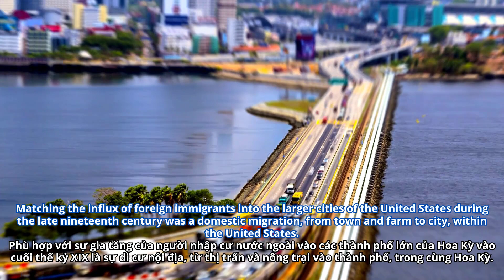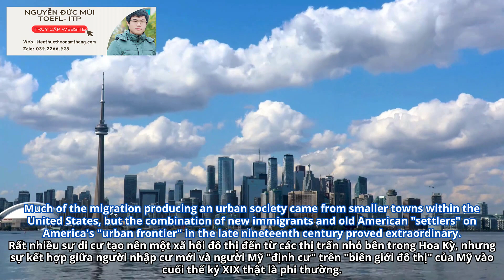94. The Urbanization of America in the Late Nineteenth Century | TEST 19-34-44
Kênh Nguyễn Đức Mùi là kênh học tập TOEFL ITP, tiếng anh giao tiếp. Ngoài ra, định hướng sẽ phát triển thêm mảng Chứng chỉ Ielts, Toeic và kiến thức về công nghệ thông tin.

*Tiêu đề video:  The Urbanization of America in the Late Nineteenth Century | TEST 19-34-44
*Nội dung:
Matching the influx of foreign immigrants into the larger cities of the United States during the late nineteenth century was a domestic migration, from town and farm to city, within the United States.
The country had been overwhelmingly rural at the beginning of the century, with less than 5 percent of Americans living in large towns or cities.
The proportion of urban population began to grow remarkably after 1840, increasing from 11 percent that year to 28 percent by 1880 and to 46 percent by 1900.
A country with only 6 cities boasting a population of more than 8,000 in 1800 had become one with 545 such cities in 1900.
of these, 26 had a population of more than 100,000 including 3 that held more than a million people.
Much of the migration producing an urban society came from smaller towns within the United States, but the combination of new immigrants and old American "settlers" on America's "urban frontier" in the late nineteenth century proved extraordinary.
The growth of cities and the process of industrialization fed on each other.
The agricultural revolution stimulated many in the countryside to seek a new life in the city and made it possible for fewer farmers to feed the large concentrations of people needed to provide a workforce for growing numbers of factories.
Cities also provided ready and convenient markets for the products of industry, and huge contracts in transportation and construction-as well as the expanded market in consumer goods-allowed continued growth of the urban sector of the overall economy of the Untied States.
Technological developments further stimulated the process of urbanization.
One example is the Bessemer converter (an industrial process for manufacturing steel), which provided steel girders for the construction of skyscrapers.
The refining of crude oil into kerosene, and later the development of electric lighting as well as of the telephone, brought additional comforts to urban areas that were unavailable to rural Americans and helped attract many of them from the farms into the cities.
In every era the lure of the city included a major psychological element for country people; the bustle and social interaction of urban life seemed particularly intriguing to those raised in rural isolation.

Cùng luyện nghe tiếng anh mỗi ngày để nâng cao khả năng nghe Tiếng Anh của bạn. Từng ngày, từng ngày khả năng nghe của bạn sẽ tốt lên rất nhiều đấy, rất phù hợp với bạn nào mới bắt đầu học nghe tiếng anh và bạn nào đang có ý định luyện thi IELTS, TOEFL. Còn chần chừ gì nữa cùng tham gia thử thách luyện nghe tiếng anh nào!!! Mình cảm ơn các bạn rất nhiều.
- Video có bản quyền dựa trên luật sử dụng hợp lý fair Use Mọi vấn đề vi phạm chính sách, nguyên tắc công đồng, luật bản quyền xin liên hệ trực tiếp với chúng tôi qua email